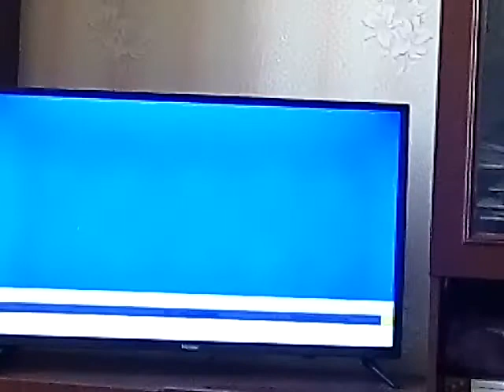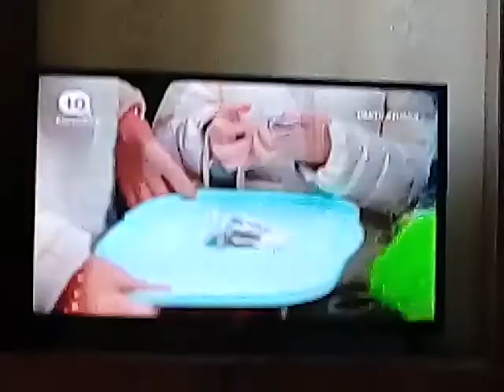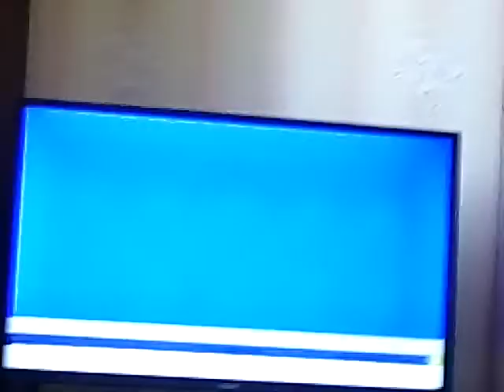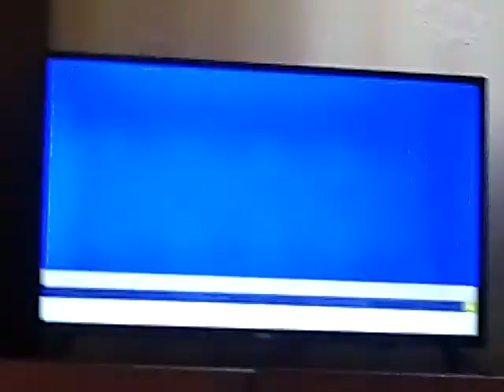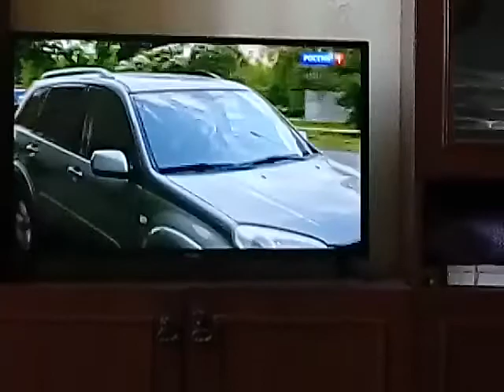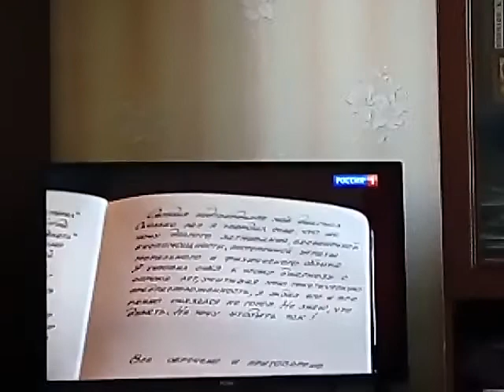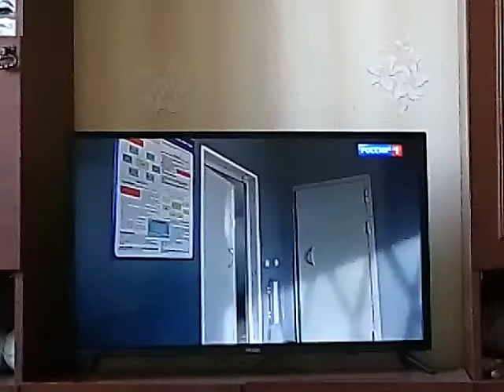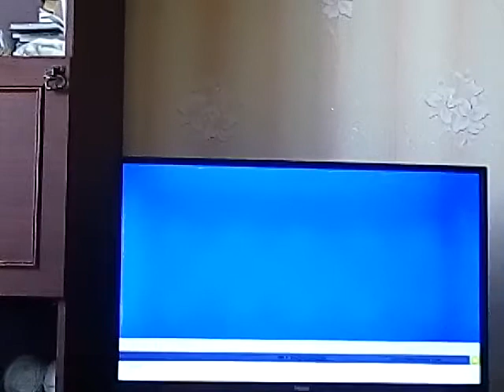Сорян за негативное и грубость